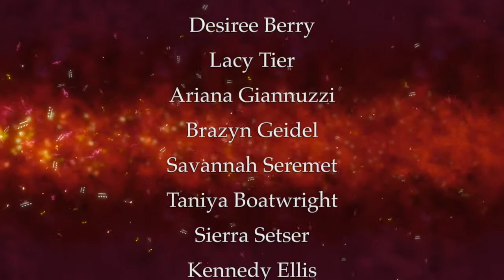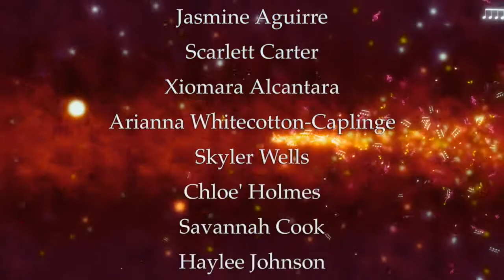All County Chorus Junior Concert 2017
Horry County Schools
Myrtle Beach High Music and Arts Center
January, 2017